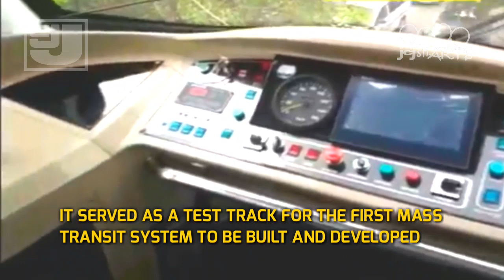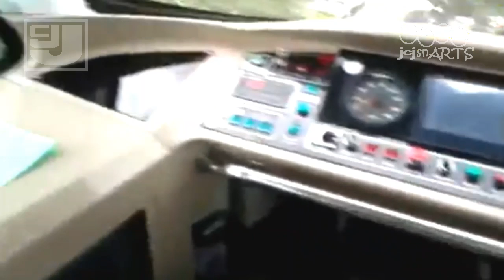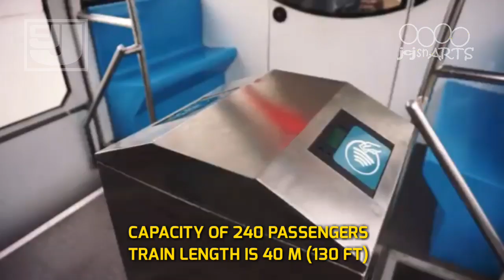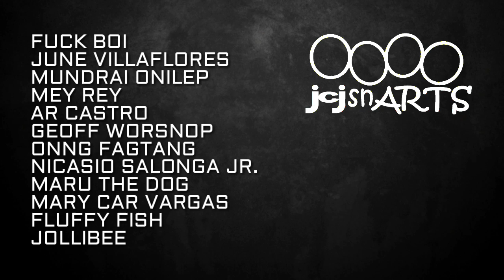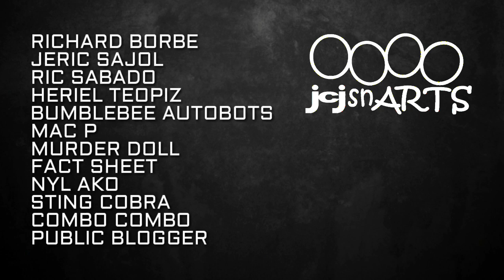THE PHILIPPINE MADE HYBRID TRAINS 2020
This is a compilation of images and videos of Trains for the knowledge of the people only.